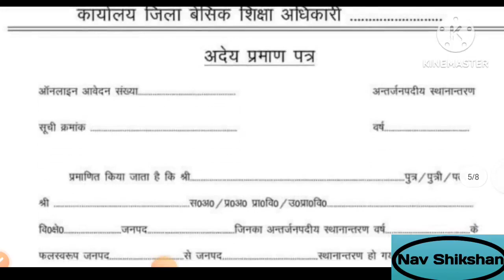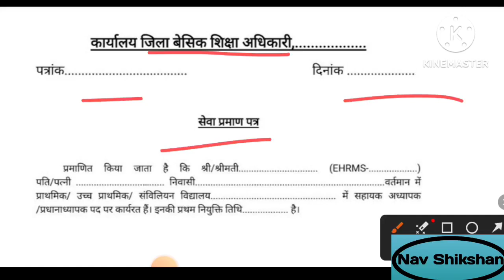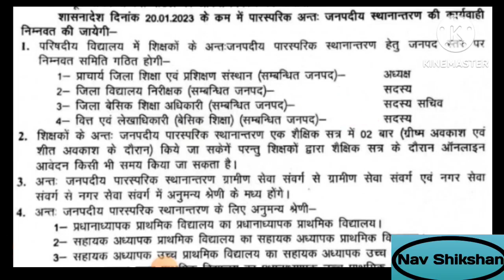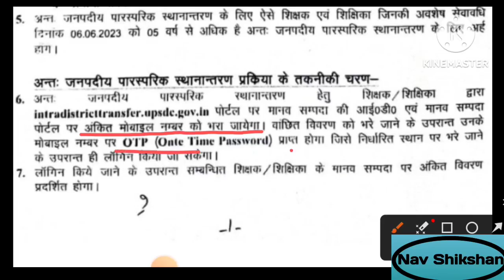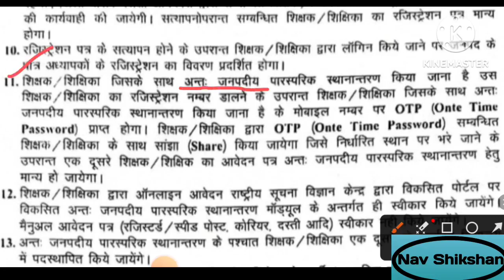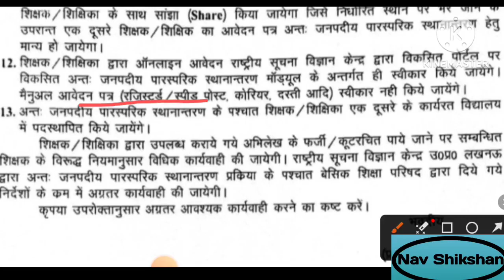बेसिक शिक्षकों का ऑनलाइन ट्रांसफर | UP basic teacher transfer | basic shiksha news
PDF DOWNLOAD All transfer documents

*◆अंतर्जनपदीय ट्रांसफर*

_*👉20 दिन के अंदर ट्रांसफर की कार्यवाही होगी पूरी*_

 _*अंतर्जनपदीय स्थानांतरण कार्यक्रम की समय सारणी*_

 ➡️ _1-पोर्टल पर आवेदन 9 से 14 जून_

 ➡️ _2-बीएसए द्वारा सत्यापन व डेटा लाक कार्यवाही 10 से 18 जून_

➡️ _3-एनआईसी द्वारा ट्रांसफर की कार्यवाही 19 जून से 22 जून_

 ➡️ _4-ट्रांसफर के पश्चात कार्यमुक्ति 27 जून से_

*अंतर्जनपदीय स्थानांतरण हेतु पोर्टल का लिंक👆*

*◆अन्तः जनपदीय स्थानांतरण*

*अंतः जनपदीय स्थानांतरण हेतु पोर्टल का लिंक👆*